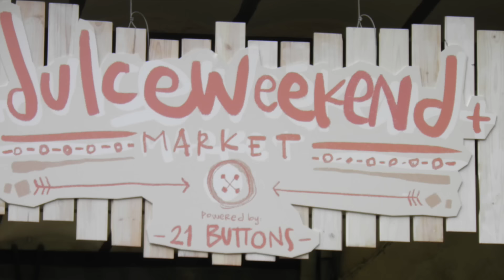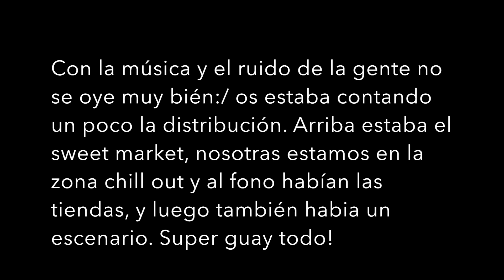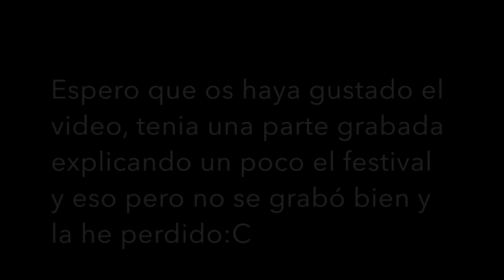DULCEWEEKEND x 21buttons ⎜Myxvan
Fui al festival de moda de @aidadomenech el pasado sábado día
2 y puede conocer a casi todos los que fueron, como Dulceida, Alba Paul, Alex Domenech, los The Triplets, a Gigi Vives entre muchos mas! Me lo pasé super bien! Espero que disfrutéis del video! Besiiiiiis!
Twitter: @myxvaan @TheRandomYT (el del canal)

The Random Corner es un canal creado por tres estudiantes unidas por el mundo YouTube. Este canal tendrá tres secciones diferentes,  ya que cada una subirá contenido diferente. Al fin y al cabo es un canal de entretenimiento, para reírnos un rato de todos y cada uno de nosotros, para ver la parte buena de todas las cosas, y para echarnos unas risas todos juntos, que nunca esta de mas!